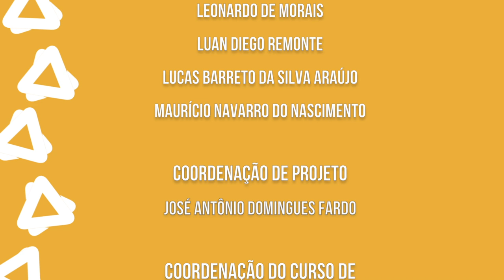Medalhas Digitais | Gabriel Carmingoli de Andrade